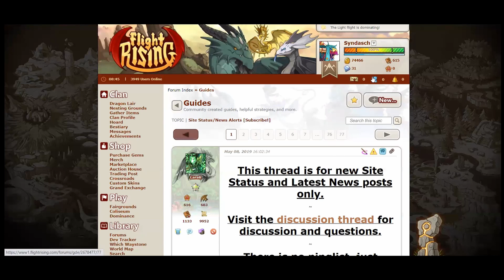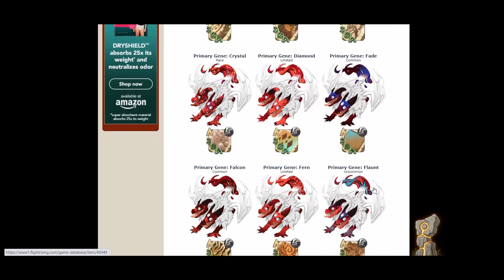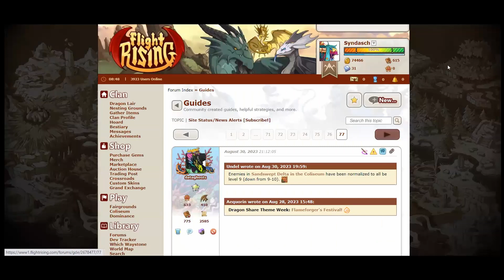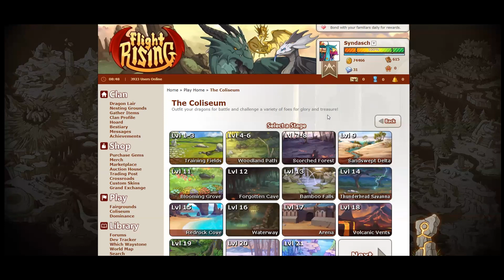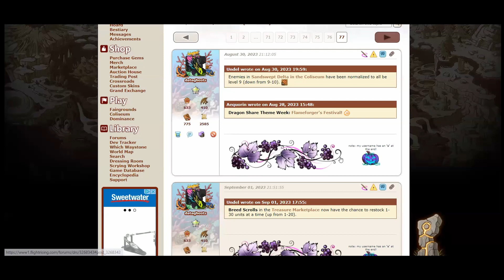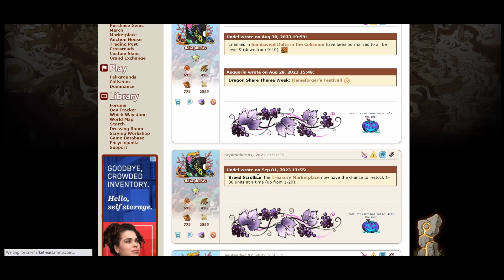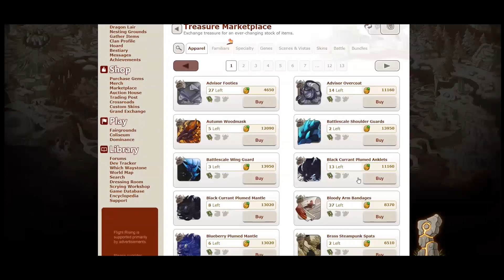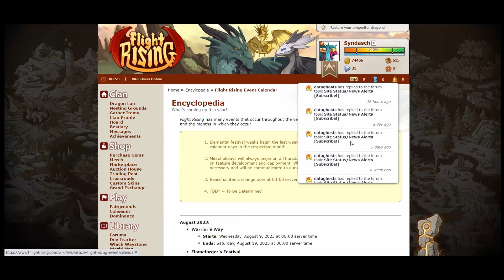Flight Rising Devlog Discussion | Sandswept Delta, Breed Scrolls, and More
Discussing the Site Status Updates for Flight Rising between August 27th and September 2nd, 2023.